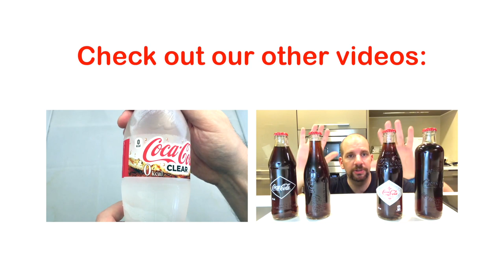American Cream Soda by Okinawa Brothers | Japanese Soda Taste Test | Obscure Cola